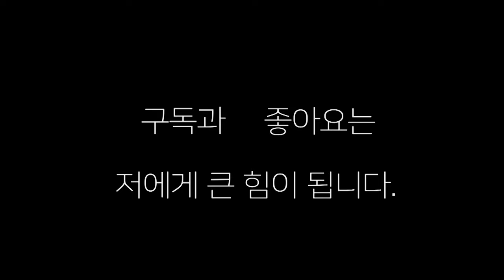일본 여자 프로복싱 연예인급 스타 마사코(일본) vs 허은영(한국)을 ko로 누르다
일본 여자 프로복싱 연예인급 스타 마사코 한국서 시원한 ko승